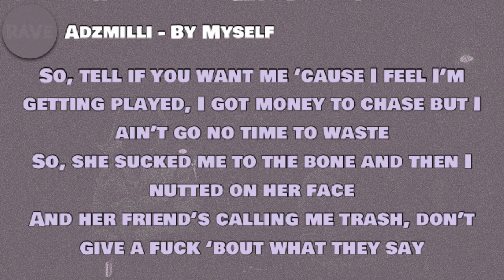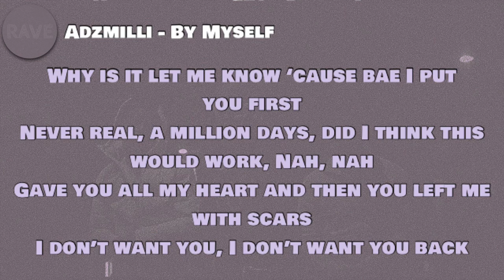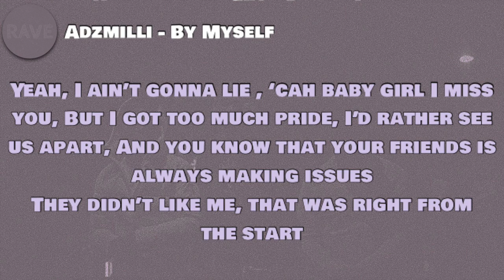Adzmilli - By Myself (Lyrics)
🎵 Adzmilli - By Myself

Lyrics to ‘By Myself’ by Adzmilli:

[Chorus]
Yeah, I ain’t gonna lie , ‘cah baby girl I miss you
But I got too much pride, I’d rather see us apart
And you know that your friends is always making issues
They didn’t like me, that was right from the start
So, why bother?
Be by myself
Said I, I’d rather be by myself, yeah, yeah
I’d rather be by myself
Guess I’m lying, I’d rather be with you

[Verse 1]
Gotta keep this rate up when we roll out
‘Cause the streets is getting colder now
Mummy said “Stay strong, you’re a soldier now”
And all these payments coming in and I can’t hold it out
But when they picked on me you stood by
Rest in peace the old me, he was a good guy
I’m from the city, so you gotta hear me hood cry
I’m from the city, so you gotta hear the hood cry
So, tell if you want me ‘cause I feel I’m getting played
I got money to chase but I ain’t go no time to waste
So, she sucked me to the bone and then I nutted on her face
And her friend’s calling me trash, don’t give a fuck ‘bout what they say

[Pre-Chorus]
We still young so we got time
Don’t play with other n*ggas ‘cause you’re still mine
I said, ‘cause the way you move that big behind
I wish there was a way that we could rewind

[Chorus]
So, why bother?

[Verse 2]
Please don’t ask me how I am if you can’t do nothing for me
I’ll go and do this shit on my own
Battling my demons and I’m making it known
Brodie poppin’ perc’, that just freeze up his dome
See, I’m numb to the pain and shit I been feeling
Hands up, thanking God, now I’m healing
Heartbroken, it feels like I’m bleeding
Baby, can you give me some sexual healing?
Why is it let me know ‘cause bae I put you first
Never real, a million days, did I think this would work
Nah, nah
Gave you all my heart and then you left me with scars
I don’t want you, I don’t want you back

[Chorus]
So, why bother?